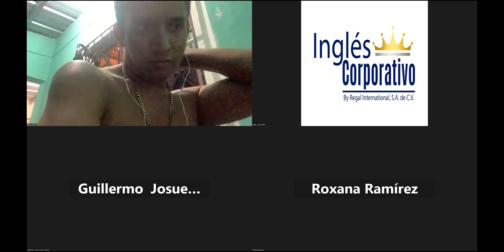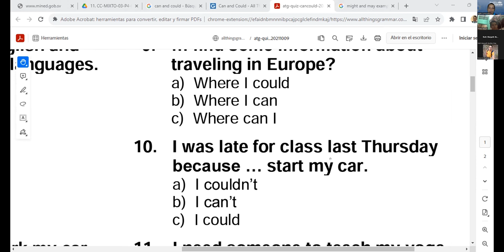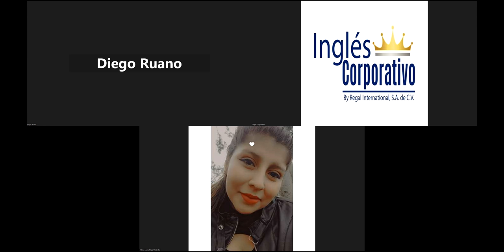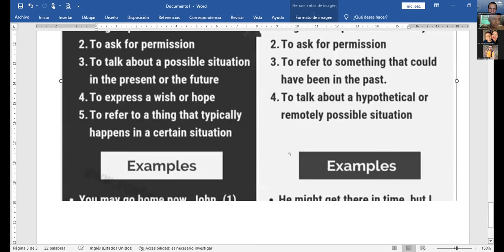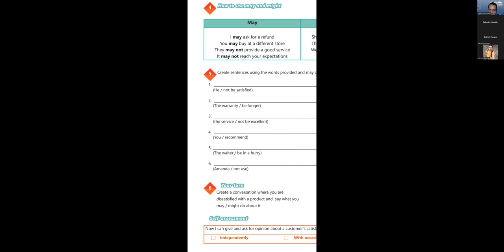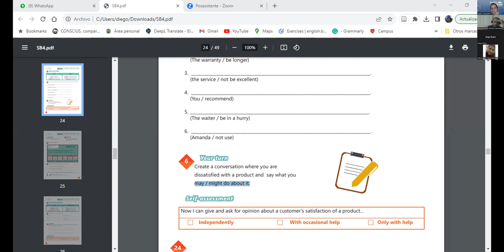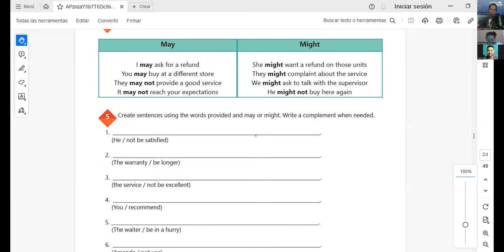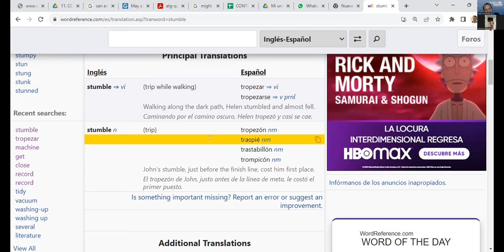SESSION 8: 08-09-2023-AC29750-0018-2023 -NAJARRO – HOW TO USE MAY AND MIGHT